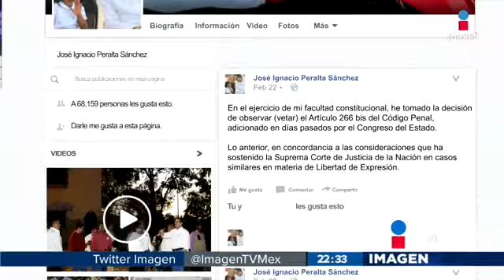Colima prohíbe ley contra noticias falsas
El estado de Colima rechazó la "ley mordaza", aquella que buscaba castigar a quienes compartieran información falsa sobre hechos violentos.